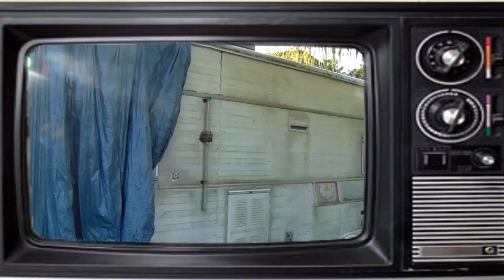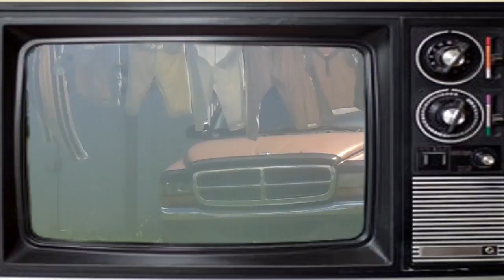hurrcane and a movie review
hurricane Irma is moving  in for a close encounter of the destructive kind.  An my review of the 40th anniversary showing of close encounters of the third kind ^o.+^

CLOSE ENCOUNTERS OF THE THIRD KIND - Official Trailer
Got tasty snacks or a thirst quenching beverage sponsor my love for movies cause moves tickets aren't free sadly so I can all ways keep reviewing the latest movies I love so much ^t.+^

used under permission of
www
.com

_________________________________________________________________ me know what you think. Your feedback is very important to me also, I need food that aint Ramen noodles so that isn't cheap. so support Save Never Studios by uh,. do that new donation thing in the comments now that's how I think it works now. I dont know You tube help me out here ^?.+^hird kind ^o.+^